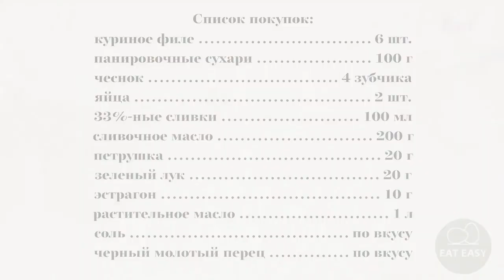Котлета по киевски